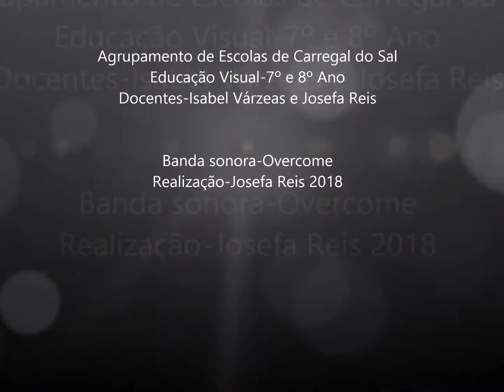8 Março Dia da Mulher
AMAR-te?...porque SIM!